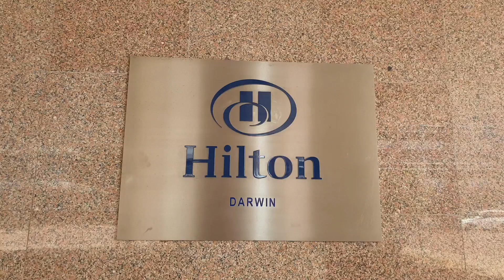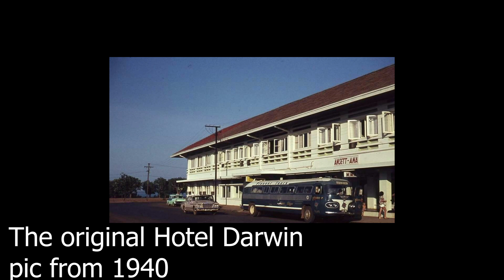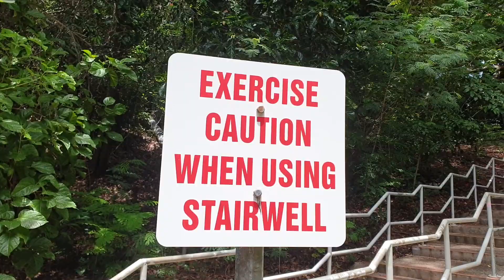City to Darwin harbour walk. December 2021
A morning walk in Darwin from the Hilton to the waters edge of Darwin harbour.